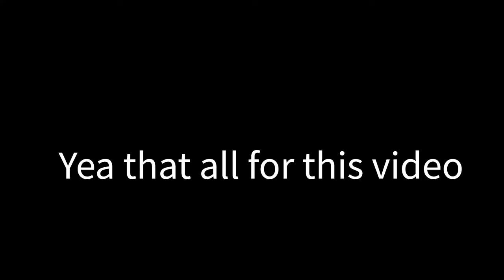New intro?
Yea lol